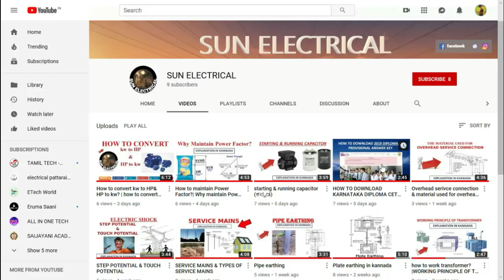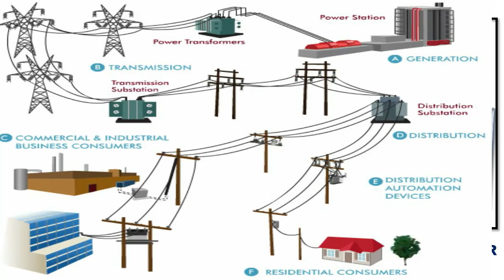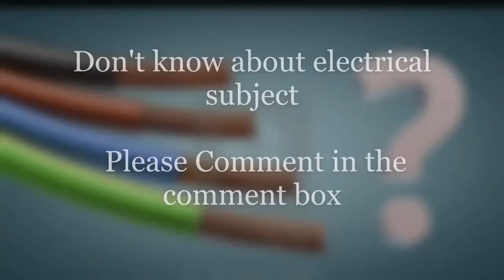Difference between Power transformer & Distribution transformer explained in Kannada(ಕನ್ನಡ)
ಪವರ್ ಟ್ರಾನ್ಸ್ಫಾರ್ಮರ್ ಮತ್ತು ಡಿಸ್ಟ್ರಿಬ್ಯೂಟಿವ್ ಟ್ರಾನ್ಸ್ಫಾರ್ಮರ್ ನಡುವಿನ ವ್ಯತ್ಯಾಸ ಕನ್ನಡದಲ್ಲಿ ವಿವರಿಸಲಾಗಿದೆ